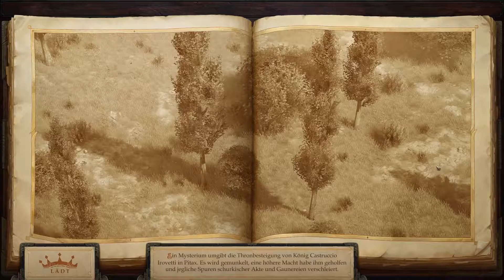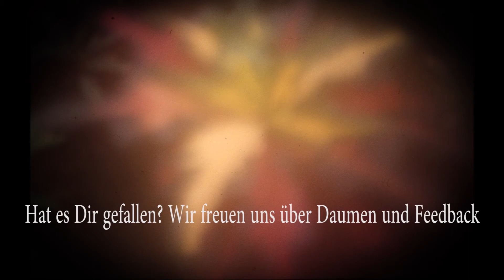Pathfinder Kingmaker #004 Olegs Handelsposten